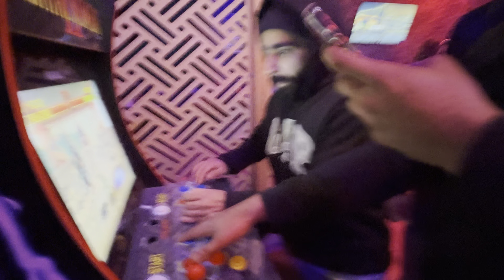Watched ANIMAL Movie Before INDIA in CANADA 🇨🇦🇮🇳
Watched ranbir kapoor’s ANIMAL before india in Canada , First day First show in canada for ANIMAL , genuine movie review animal . CANADA VLOGS , international student Vlogs , Fun vlogs Canada , best canada vlogs , Animal movie Canada , fun in canada